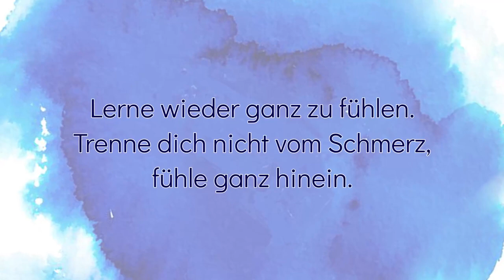Tief fühlen. Was ist unter der Hochsensibilität? - Thomas Bröker beim Hochsensibilitätskongress